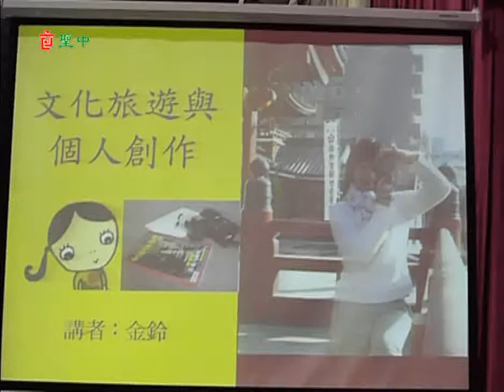2007 04 25 文化旅遊與個人創作講座（講者：金鈐) cdsj